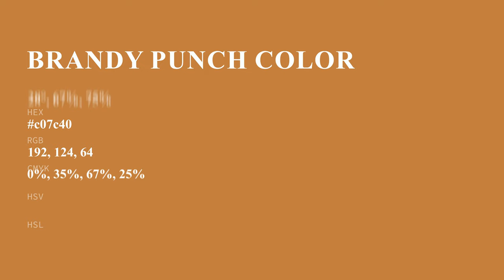Brandy Punch color c07c40 hex color - Orange color - Cool color c07c40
What color is Brandy Punch ? c07c40 hex color - Orange color - Cool color c07c40

Hex c07c40 Color Code is also known as Brandy Punch color.